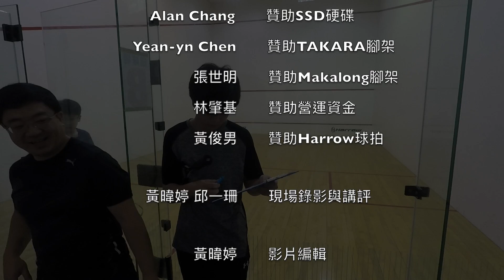2019信義 幼獅盃壁球聯賽 男E 李振嘉 vs. 施昱安